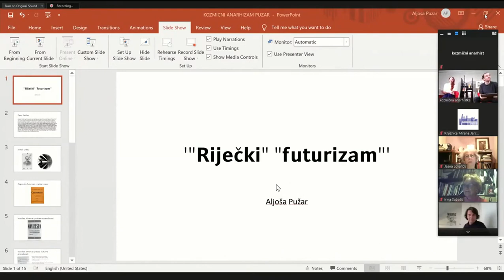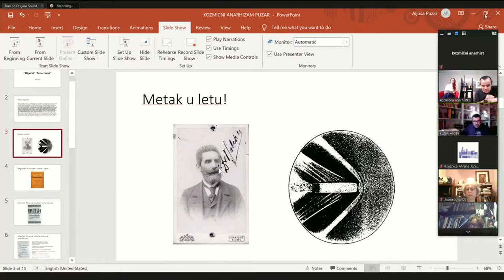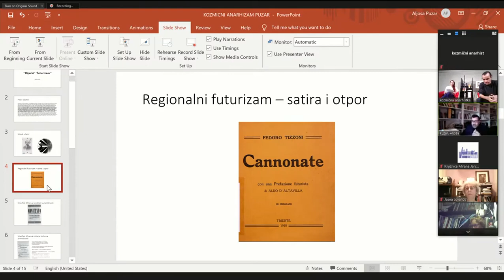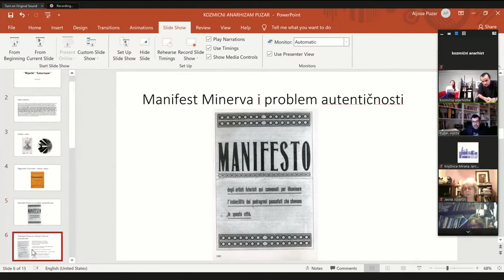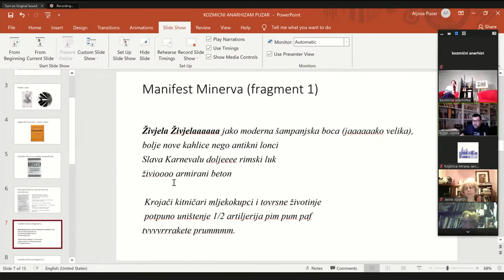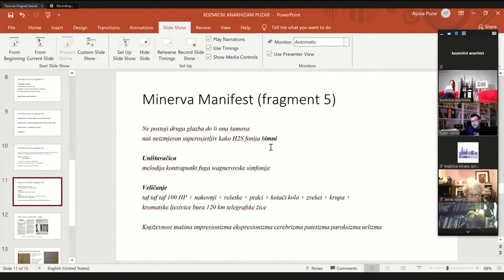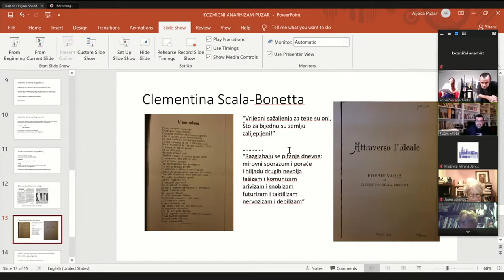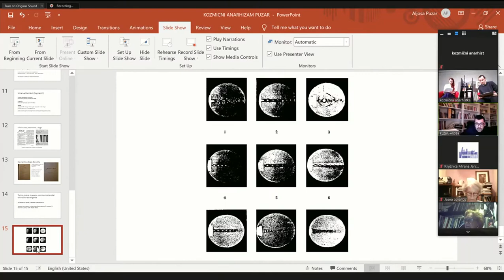izr. prof. ddr. Aljoša Pužar: '"Riječki" "futurizam"'